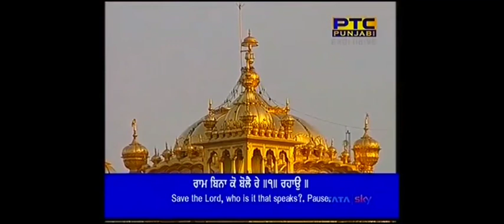Sabhe Ghat Ram Bole Rama Bole || Professor Kartar Singh Ji || Live Shri Darbar Sahib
Gurbani Shabad Status | Gurbani Status | WhatsApp Status Video